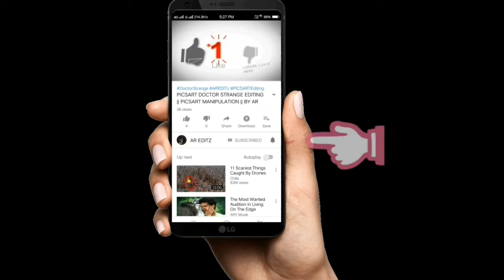SONY JACKSON TOP 20 BAKGROUNDS || PICSART BACKGROUNDS || BY PicsArt Photo Editing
TOP 20 sony jackson backgrounds Editing || Picsart Editing || BY PicArt photo Editing

zip Password ke liye Video ko pura dekhe...

Video Edit apk 👇🏻
KINEMASTER PRO APK :-